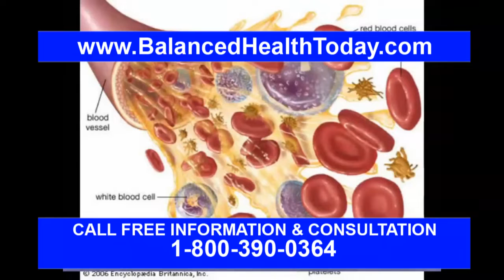What is Bacterial Infection?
Bacterial infections can cause a variety of conditions. Infections occur as bacteria enter the body or grow on the skin.

Bacterial infections are illnesses that occur when harmful forms of bacteria multiply inside the body. They range from mild to severe. Although they include such deadly diseases as plague, tuberculosis, and cholera, these and many other bacterial infections can be prevented by good sanitation or cured by antibiotics.

Bacteria are everywhere: in soil, in water, in air, and in the bodies of every person and animal. These microorganisms * are among the most numerous forms of life on Earth.

Most bacteria are either harmless, or helpful, or even essential to life. Bacteria break down (decompose) dead plants and animals. This allows chemical elements like carbon to return to the earth to be used again. In addition, some bacteria help plants get nitrogen. Without them, plants could not grow. In the human body, bacteria help keep the digestive tract working properly.

Like viruses, however, bacteria can cause hundreds of illnesses. Some bacterial infections are common in childhood, such as strep throat and ear infections. Others cause major diseases, such as tuberculosis, plague, syphilis, and cholera. The infection may be localized (limited to a small area), as when a surgical wound gets infected with a bacterium called Staphy loco ccus (staf-i-lo-KOK-us). It may involve an internal organ, as in bacterial pneumonia (infection of the lungs) or bacterial meningitis (infection of the membrane covering the brain and spinal cord).

* microorganisms are living organisms that can only be seen using a microscope. Examples of microorganisms are bacteria, fungi, and viruses.